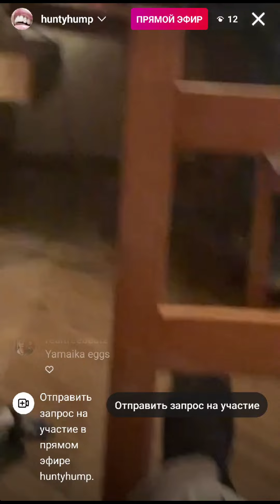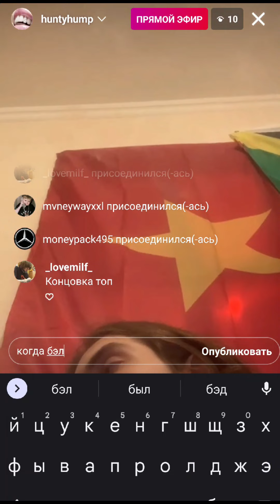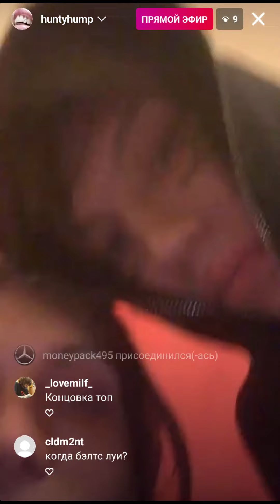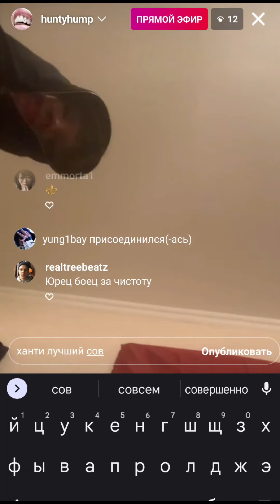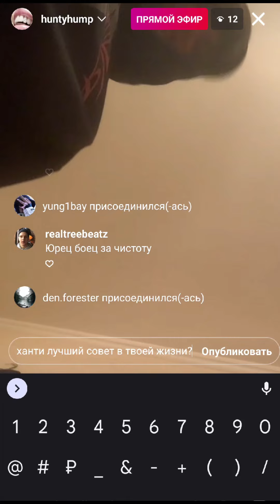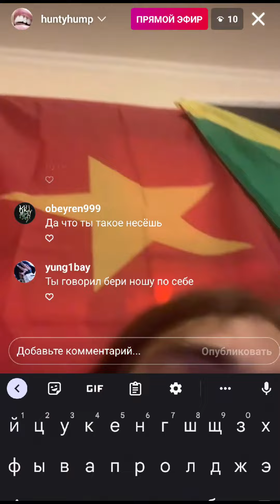CODE10 & Hunty Hump - Эфир от 26.04.22 by coldmoment